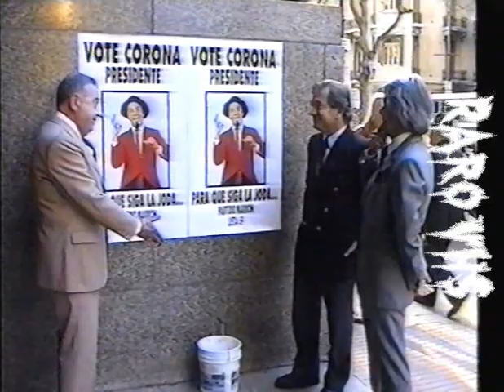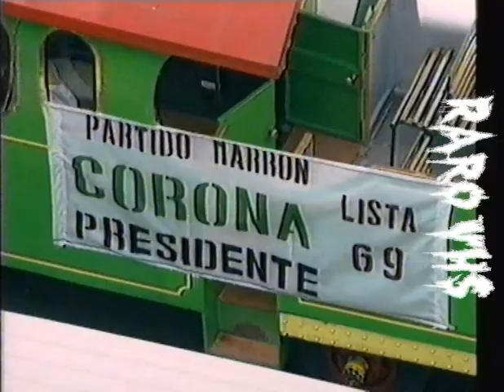Jorge Corona con Beatriz Salomón (1995)